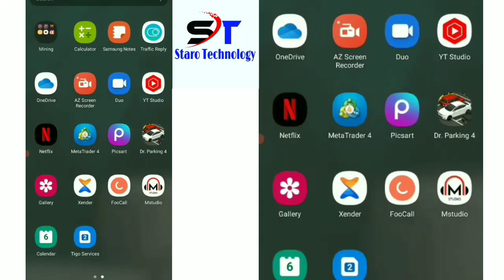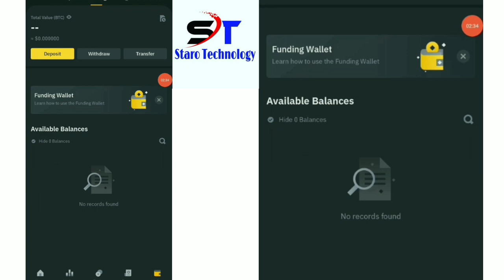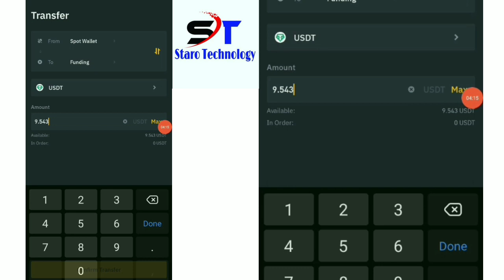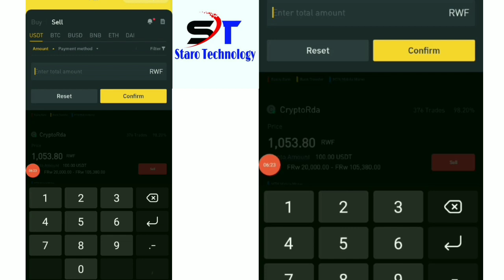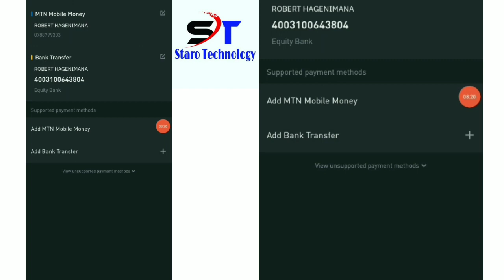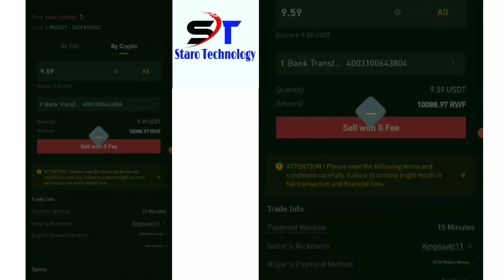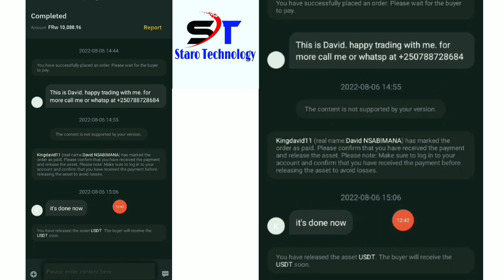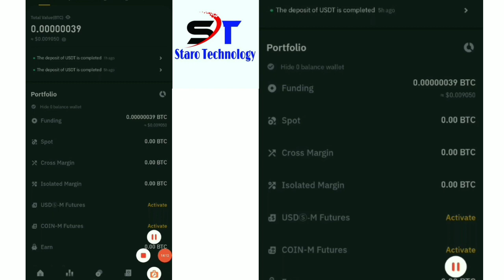Binance 001: How to sell USDT on Binance app with P2P || Dore uko wagurisha USDT